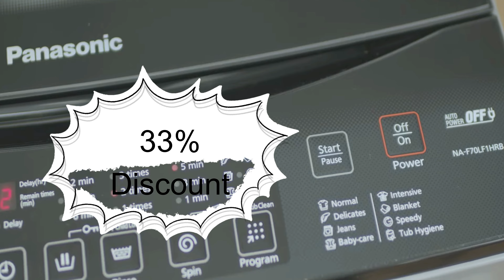Crazy deals on automatic washing machine in amazon great indian sale 2022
This video about amazone great indian sale 2022 .in this you see crazy deals on automatic washing machine 2022.